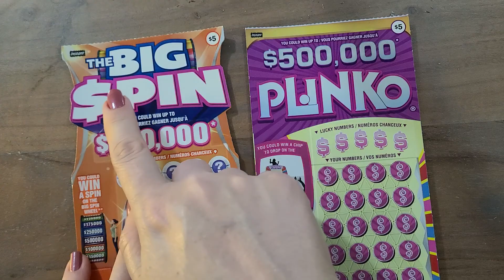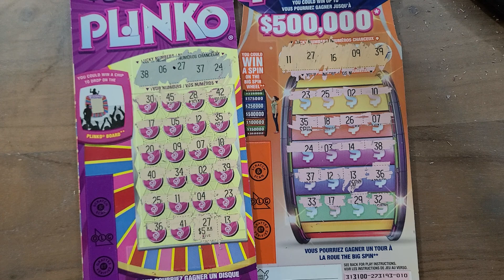$500,000 PLINKO vs. The BIG SPIN $500,000